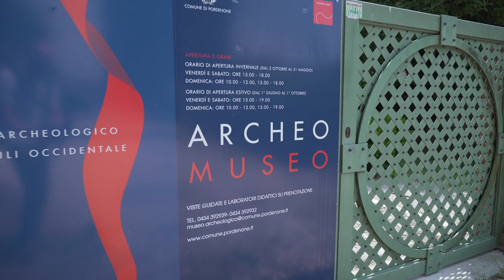Visite guidate ed eventi al Castello di Torre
Visite guidate gratuite e un nuovo calendario di appuntamenti per l’estate 2022 al Museo Archeologico del castello di Torre. Domenica 5 giugno la prima visita guidata, prenotazione obbligatoria. Info